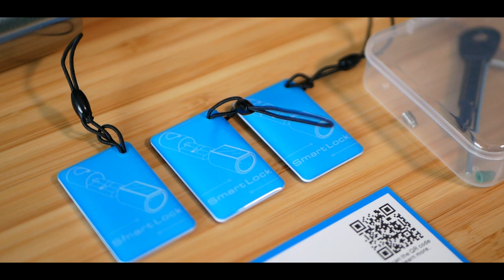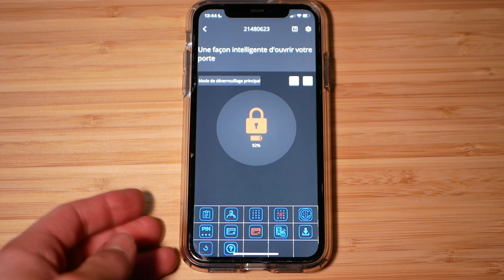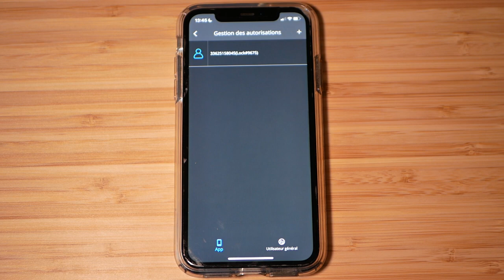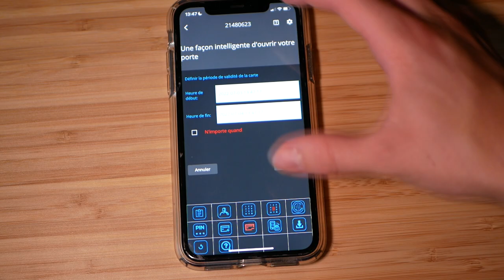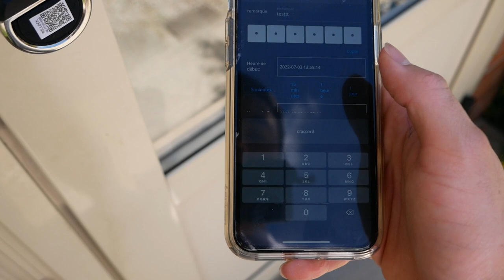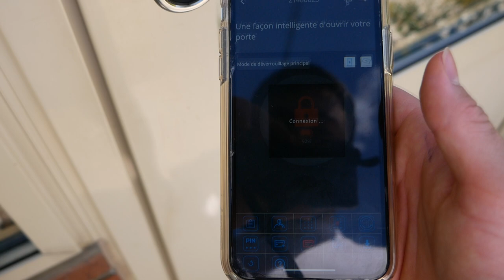J'AI TESTÉ UNE SERRURE CONNECTÉE ! (Welock Smart Door Lock)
Bonjour à tous, aujourd'hui j'ai pu tester une serrure connectée de la marque Welock, facile à mettre en place et à connecté, je suis satisfait de ce test !